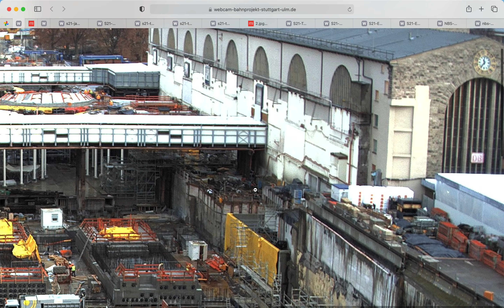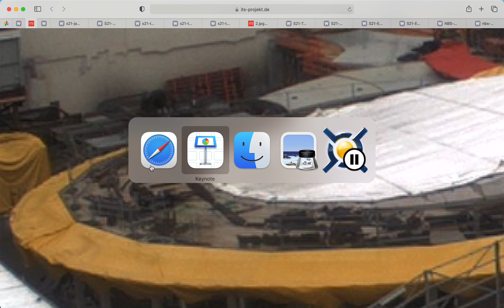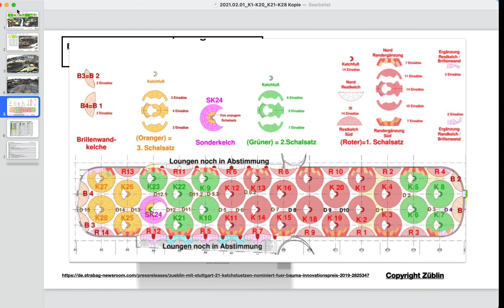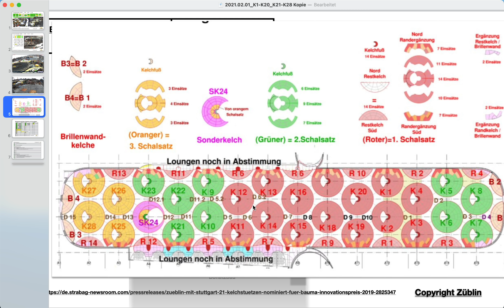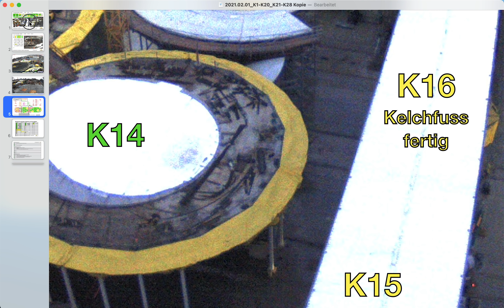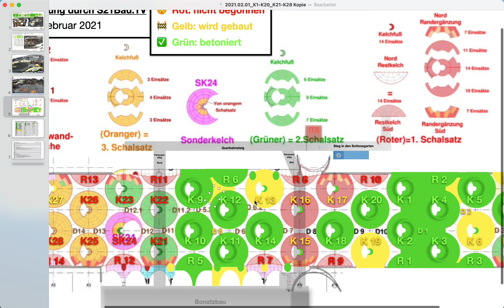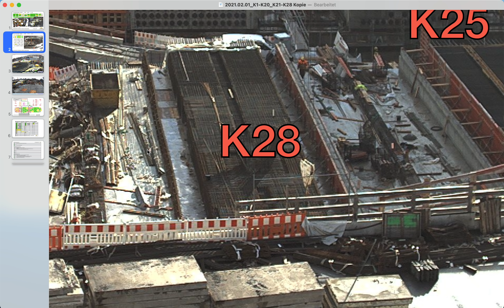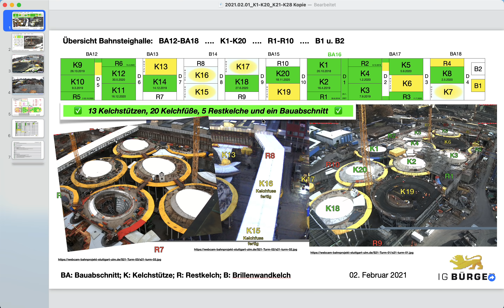Update Übersichtskarte ... in BA 9 fließt Beton! | 2.2.2021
Huberts Ausrüstung im S21Bau.TV Homeoffice:
MacBook Air (M1) mit Keynote und "Bildschirmfoto" und PSU WebCams ©

Cappuccinokässle:
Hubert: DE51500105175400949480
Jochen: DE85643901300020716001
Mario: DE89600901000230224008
Vielen Dank :-)